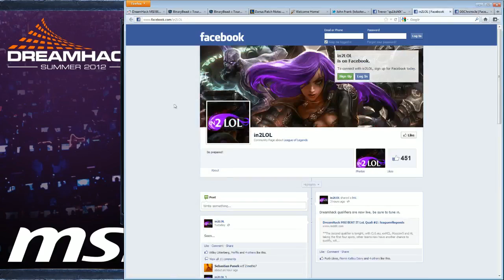Dreamhack Qualifiers 2: 4K vs aAa Part 2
Second set of qualifiers casted by qu1ksh0t and Sotere! -- Recorded and uploaded through Twitch.TV be sure to head over to know when my next live stream will be!